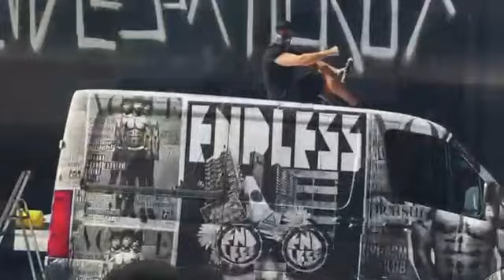Endless permitted by the Ministry of Defence to create artwork on a ex-Yugoslavian navy submarine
British artist, Endless painted a decommissioned military submarine, situated in the Balkan’s country, Montenegro. The artist was permitted to create the artwork for a 50-meter long ex-Yugoslavian navy submarine, which is today owned and maintained by the Montenegrin Naval Heritage Collection, located in the region of Tivat.
The submarine, named ‘Hero’, has a rich history. It first took to the ocean in 1967 during the Croatian War of Independence, serving 23 years before being decommissioned in 1991. During its operation, it conducted 726 days of days of navigation, as many as 910 dives and totalled 46,659 nautical miles. This is the equivalent of two circumnavigations around the globe. To celebrate the Hero’s heritage, Endless sprayed the side of the submarine with the title ‘Endless X Hero’ serving as a bold reminder of its mission. The text was sprayed in Endless’ signature font.
Talking of the work, Endless said: ‘It’s not every day that you are asked to paint something of such scale as well as cultural and historical significance. Being up close and personal to the submarine, you feel the serious and imposing figure it casts. It’s mission and purpose of existence become very vivid in your mind. I wanted the work I did to reflect this emotion and as such created something simple yet solemn, emblematic of the submarine's history. I am always happy to bring my work to a new canvas and in turn, a new audience.
The Endless X Hero instalment is available to see from late-August to late-September. The project was organised by Cris Contini Contemporary, Endless’ management representatives. The work formed part of a larger project across Montenegro, which saw Endless launch a new exhibition, titled, ‘Endless In Montenegro - The Story From Street To Canvas’, in the Porto Montenegro marina. The exhibition - running until November 2021 - features some of the artist's most popular works, including Lizzy Vuitton, iconic Chapel paintings, as well as a unique painting of Jelena Of Montenegro, commonly referred to as Queen Elena of Italy.